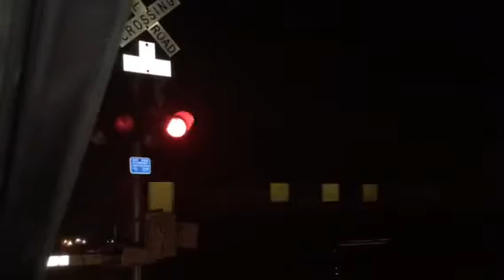CSX ET44AH Leads Hyper Fast Mixed Train inside the car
My iPhone was at below 10% so I had to film inside the car I used. The last train before I went to bed wasn't interesting enough. An ET44AH Leading with a ES40DC and a super fast Mixed Train.

By the way, I looked up the roster the other day, and there are only 31 CSX EMDs left in YN2 paint. If you need another CSX EMD in YN2, you really need to get out a lot often because CSX YN2 EMDs are rare to find, almost as rare as a WABCO bell or a Teardrop Bell.

It does make me wonder that the WCH Bell has never been replaced/fixed because of the NEG Bell replacement for the dead WCH Mechanical Bell. The Modern Industries bell on the far signal is confirmed still working. The other dead Bell is Harris Lane where it has 2 dead Safetran Type 2 E bells and a broken light too.